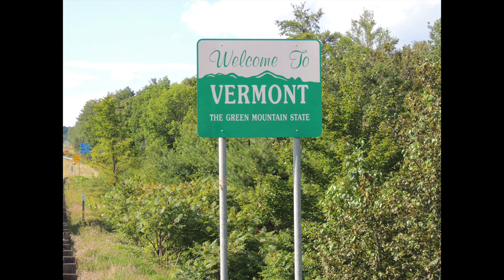M.R.T. Episode 13: Vermont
Ladies and gentlemen, I bring you the 13th episode of "Magnum's Road Trips"! All of the photos in this slideshow are taken by me. Ready for a virtual road trip to Vermont? Then, check out this slideshow.